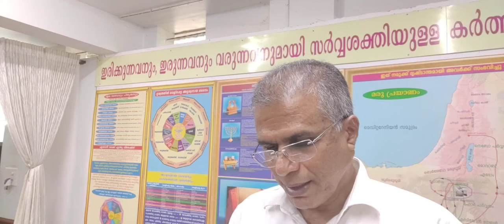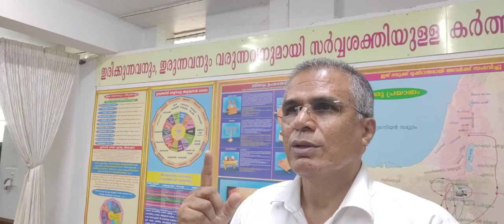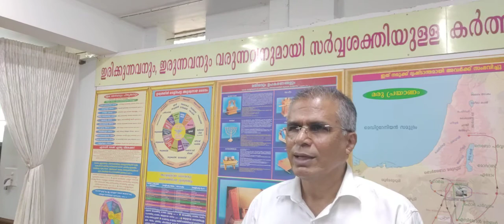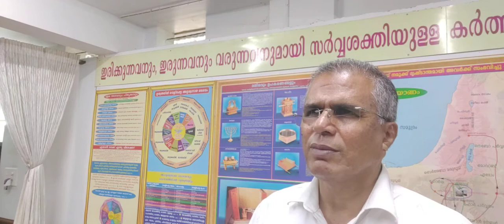Fasting Prayer | Thoppumpady | 30.06.2021